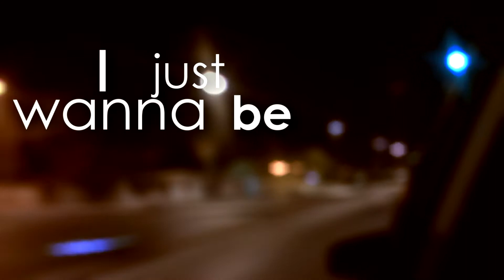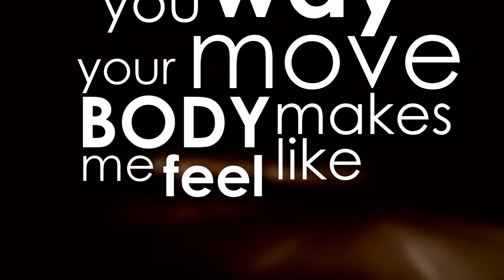She Likes Daylight - Ready to go (Lyric video)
A lyric video for our song "Ready to go" from the album "SONORA" made by ourselves. If you like it give thumbs up.